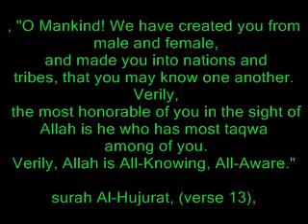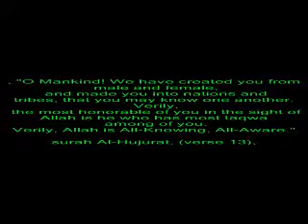The Truth About Islam-Malcom x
Allah (S.W.T.) says in surat Al-Hujurat, (verse 13), what be translated as, "O Mankind! We have created you from a male and female, and made you into nations and tribes, that you may know one another. Verily, the most honorable of you in the sight of Allah is he who has most taqwa among of you. Verily, Allah is All-Knowing, All-Aware."

With this verse, Islam declares equality among people, that is because Islam respect a human for being a human not for any other reason; Islam dose not distinguish between two races, or two groups of people, or between two colors, and the prophet Muhammad (S.A.W.) addressed the people signifying that concept during the last pilgrimage, saying: "O People! Your God is one; your father is one; no preference of an Arab neither over non-Arab nor of a non-Arab over an Arab or red over black or black over red except for the most righteous. Verily the most honored of you is the most righteous."

Not only did Islam emphasize the equality principle theoretically, but did it practically in some of the worship acts that translated this principle into a sensible fact that dose not escape people minds, thus: in the mosques where Friday prayer is held once every week, as well as the five daily prayers; equality is exercised practically and all the differences vanishes among people. That is, whoever came to the Mosque first, took his place in the front rows despite his financial states or position, and whoever come late, his place is late and if you look at any row among the prayer's rows, you would find in that row the rich and poor, the knowledgeable and the one with no knowledge, the Arab and the non Arab, no differences all the same in sight of Allah (S.W.T.), their direction during prayer, as well as their reveled book, as their Lord is one and also their movements during the prayer following one Imam.